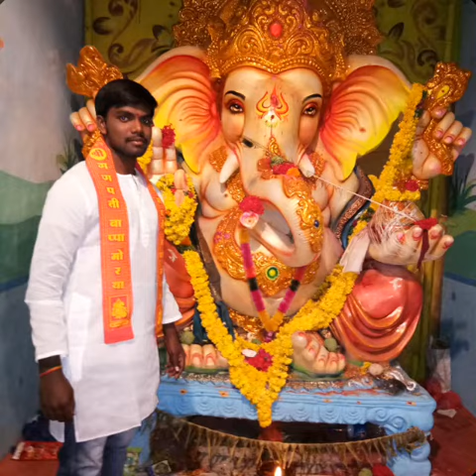Youva Youth Association, Ragannaguda